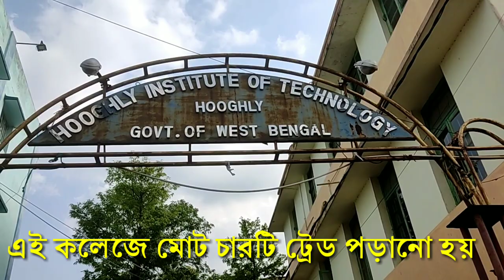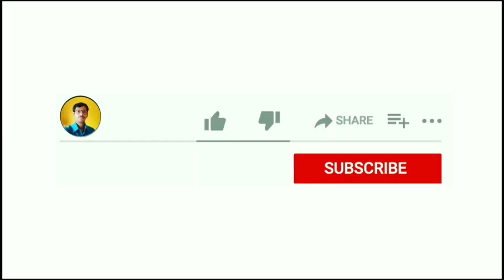Which Jexpo Rank needed to take admission in Govt Polytecnique College HIT Hooghly. Jexpo Admission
Admission in Govt Polytechnique from Jexpo Rank. HIT Hooghly Govt Polytechnique college admission from Jexpo Counselling.
Jexpo counselling For HIT Hoogly. HIT hooghly Govt Polytechnique Rank information.